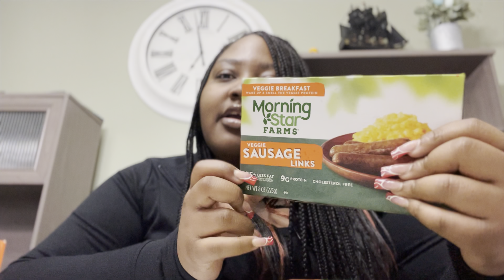Spend a Semi Productive Day With Me| Gym & Taking Product Pictures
Happy New Year Everyone 🤍 I plan to stay consistent this year and gain more subscribers 😘so I hope you all enjoyed my video enough to stay and become apart of the family 🌸